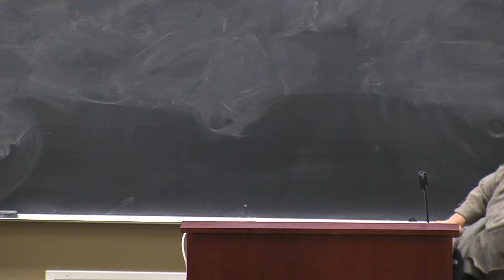Peter Kaufman at University of Wyoming: "Such Large Discourse: Leadership and the Humanities"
Dr. Peter Kaufman: Such Large Discourse: Leadership and the Humanities
Hosted by the Wyoming Institute for Humanities Research, Dr. Peter Kaufman, Professor at the University of Richmond, presented "Such Large Discourse: Leadership and the Humanities" at University of Wyoming.
Humanities are too often viewed as “instrumental” and celebrated only in core courses, service courses, and pre-professional “basic” university programs. But humanities are much more. Humanities recognize and cultivate students as intellectuals rather than as consumers or mere recipients of knowledge.  Whereas professional education can constrict students within “mind forg’d manacles”, the “transgressive teaching” of the humanities encourages life-long learners who are always transcending what they’ve been taught.
The mission of the Wyoming Institute for Humanities Research (WIHR) is to promote, support, and showcase humanities scholarship across the university and the state.  In addition to sponsoring invited speakers, events, discussion groups, and fellows, WIHR supports individual and collaborative research projects, as well as more specific individual needs related to research projects.  WIHR encourages the engagement of UW humanities faculty with local, national, and international scholarly communities and engages in critical reflection on the nature of the humanities and their role in a civil democracy.  The institute will tap the potential of the humanities to invigorate faculty interactions, enrich teaching, and deepen the connection between the university and the state.
Produced by University of Wyoming Television
Camera/Editor: Cameron Patey, UWTV
Series Producer: Ali Grossman